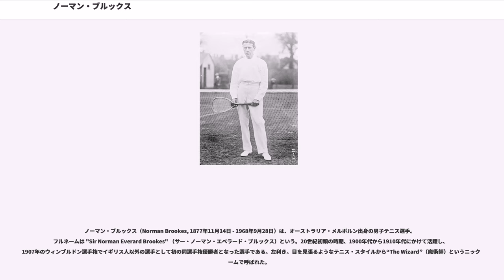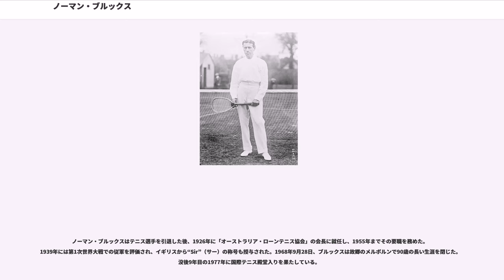ノーマン・ブルックス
ノーマン・ブルックス（Norman Brookes, 1877年11月14日 - 1968年9月28日）は、オーストラリア・メルボルン出身の男子テニス選手。フルネームは "Sir Norman Everard Brookes" （サー・ノーマン・エベラード・ブルックス）という。20世紀初頭の時期、1900年代から1910年代にかけて活躍し、1907年のウィンブルドン選手権でイギリス人以外の選手として初の同選手権優勝者となった選手である。左利き。目を見張るようなテニス・スタイルから“The Wizard”（魔術師）というニックネームで呼ばれた。

ウィンブルドン選手権は1877年に第1回大会が行われたが、1904年の第18回大会までは男子シングルス決勝はすべてイギリス人選手が独占していた。1905年の大会で、ブルックスはイギリス人以外の選手として、大会史上初めて「チャレンジ・ラウンド」（Challenge Round, 挑戦者決定戦）を制し、前年度（1904年）優勝者ローレンス・ドハティーへの挑戦権を得た。当時の競技システムは、前年度優勝者を除く他の選手たちが「チャレンジ・ラウンド」を1回戦から戦い、そこを制覇した人が前年度優勝者と決勝を戦う「オールカマーズ・ファイナル」（All-Comers Final）で優勝を決定していた。しかし、初めての決勝戦でブルックスはドハティーに 6-8, 2-6, 4-6 で敗れ、この時はウィンブルドン初優勝を逃している。1907年、ノーマン・ブルックスはウィンブルドン決勝でアーサー・ゴア（1868年 - 1928年）を 6-4, 6-2, 6-2 で破り、大会史上初めてイギリス人以外のウィンブルドン優勝者に輝いた。このブルックスの優勝を皮切りに、ウィンブルドン選手権大会の顔触れも国際化が始まる。

この後、1910年から1913年までニュージーランドのアンソニー・ワイルディング（1883年 - 1915年）がウィンブルドン4連覇を達成する。1914年のウィンブルドンで、ブルックスは7年ぶりにチャレンジ・ラウンドを勝ち上がり、オールカマーズ・ファイナルで前年優勝者ワイルディングの大会5連覇を阻止して、自身の7年ぶり2度目の優勝を飾った。しかし、この後すぐに第1次世界大戦が勃発し、ブルックスもワイルディングも従軍することになる。ブルックスはイギリス軍の大尉として働いたが、テニスの同僚であったワイルディングは1915年にフランスで戦死してしまった。

1918年11月に第1次世界大戦が終結し、翌年の1919年からウィンブルドン選手権も5年ぶりに再開された。ノーマン・ブルックスは1914年度の優勝者として、チャレンジ・ラウンドの勝者を待つ立場で大会に臨んだが、この時はすでに42歳を迎えていた。相手は同じオーストラリアの24歳、ジェラルド・パターソンであったが、さすがに5年間の（戦争による）ブランクと18歳の年齢差は隠せず、ブルックスはパターソンに 3-6, 5-7, 2-6 で完敗してしまった。

ブルックスは男子テニス国別対抗戦・デビスカップのオーストラリア代表選手としても、1905年から1920年までの長きにわたって活躍した。ブルックスの時代には、国名の表記も「オーストラレーシア」（Australasia）から「オーストラリア」（Australia）に変わっている。デビスカップは1910年に大会開催がなく、当然ながら第1次世界大戦による1915年から1918年までの中断もあった。その間にブルックスは1907年-1911年のデ杯4連覇（1910年の中断をはさむ）、1914年と1919年の優勝に貢献した。1919年にウィンブルドン決勝で同国のパターソンに敗れた後、彼らはデ杯の決勝でアメリカに勝ち、ブルックスはビル・チルデンを破っている。1920年がブルックスの最後のデ杯出場になった。

ブルックスのテニスは、とりわけ多種多様なサービスとボレーに強烈な印象があったという。テニスのラケットさばきも、同じ面でフォアハンド・ストロークとバックハンド・ストロークを打つことができた。当時のテニス・スタイルとしてはやや変則的であったが、そのことからブルックスは「魔術師」“The Wizard”というニックネームで呼ばれた。

ノーマン・ブルックスはテニス選手を引退した後、1926年に「オーストラリア・ローンテニス...